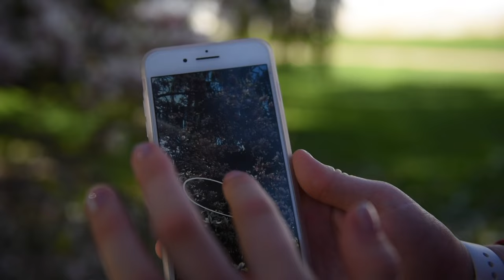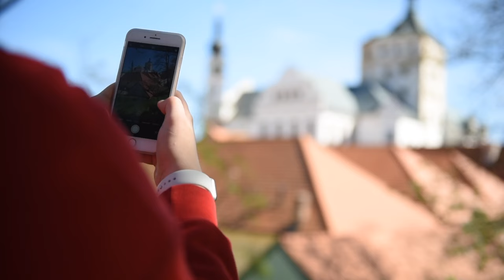Michaela es - Cesty z hvězd (Official Video)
Cesty z hvězd⭐️

Hudba - AD - Sound
Ukulele - Michaela es
Text - Michaela es
Zpěv - Michaela es

Nahrávací studio - AD - Sound

Kamera - Marian Matlák
Střih - Michaela es

Natočeno v Pardubicích a okolí :)

Děkuji moc všem, kteří spolupracovali na vzniku téhle písničky💛😘